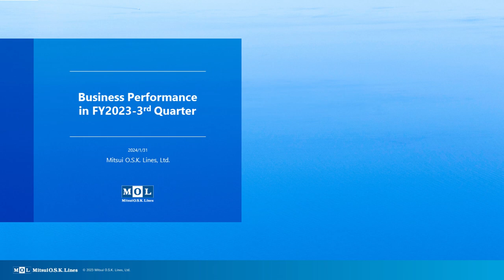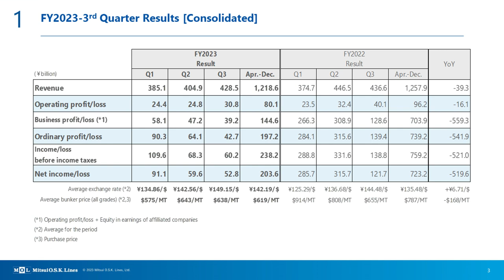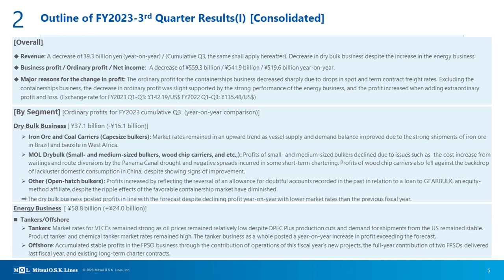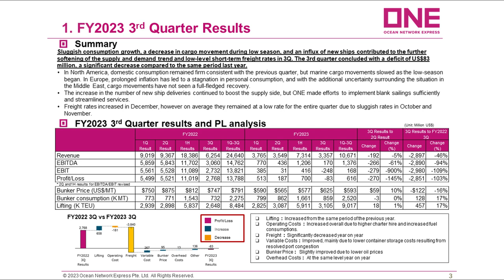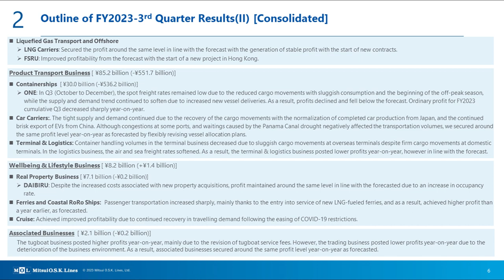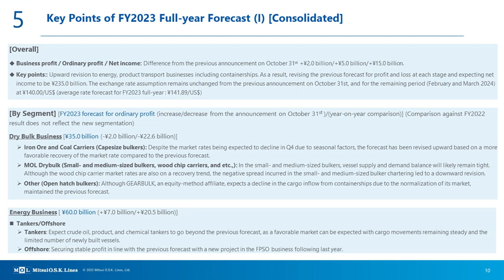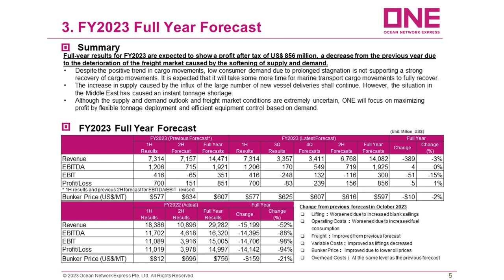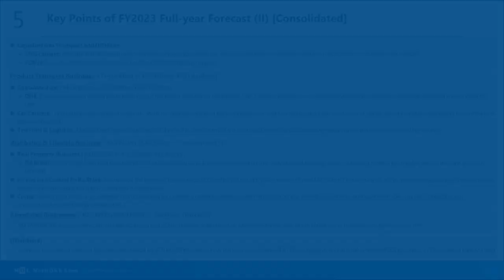Presentation on Business Performance in FY2023 3Q for Institutional Investors and Financial Analysts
This video is an interpretation of the presentation on business performance in FY2023 3Q for institutional investors and financial analysts held on January 31, 2024, presented by Chief Financial Officer, Hisashi Umemura.
Please refer to the presentation briefing materials on our company website.

The performance forecasts and management indicators stated in this material are based on the best available information.
Forecasts, by their nature, are not certain, so the information should be used as a guide only, and any decisions concerning investments shall be made under your own judgment and volition with the knowledge that actual performance may differ from the forecasts.